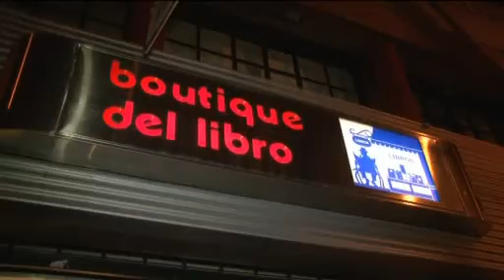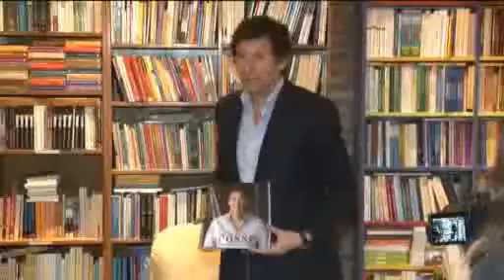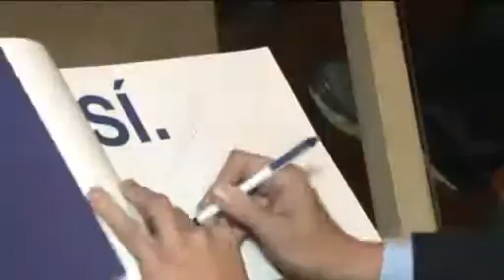Posse presentó el libro “Gustavo Posse. San Isidro, las claves de un logro planificado”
El Intendente de San Isidro lanzó el libro que lleva su nombre y que intenta responder a la pregunta “¿Cómo San Isidro lo hizo posible?”.

La presentación oficial se realizó esta noche en la Boutique del Libro de Martínez, donde el actual Intendente acudió en compañía de su familia.

El libro titulado “Gustavo Posse. San Isidro, las claves de un logro planificado” fue escrito por Julio Céliz, escritor del Diario La Nación; ilustrada por los fotógrafos Carlos Furman, quien trabajó para el Teatro San Martín y cuya obra integra las colecciones del Museo Nacional de Bellas Artes y el Museo de Arte Moderno, y Mariano Rolón, fotoperiodista de la Municipalidad de San Isidro; y diagramada por Andrés Sobrino.

La presentación estuvo coordinada por el periodista Alfredo Goijman, quien realizó un recorrido de su propia vida, como ejemplificación disparadora de aquello que implica y caracteriza a la pertenencia sanisidrense.

Al respecto del libro, el periodista señaló que reúne una doble condición: “Es una memoria y balance y también una historia con sensibilidad propia”. Y agregó: “Este libro habla de la superación, de un lugar cada vez más lindo, cada vez mejor, y de las claves de un logro planificado que parece que alguien las ha develado”.

El Intendente, por su parte, se mostró muy emocionado y realizó un recorrido por su propia historia en el Partido, en la cual ubicó en un lugar central la importancia de la gestión y aprendizaje de manos de Melchor, su padre. En este sentido, y en relación al primer capítulo del libro que contiene una entrevista personal, el Intendente señaló: “De algún lado tenés que venir, de algún lado tuviste que haber caminado inicialmente. Ahí está lo que es el genotipo: soy hijo de María Rosa y de Melchor, y el genotipo que es el ambiente en el que te formás, el barrio, el ambiente familiar”.

En la última parte del libro, hay una sección dedicada a los vecinos donde se expone cómo impactan las políticas públicas en su vida. Al respecto de la especificidad del vecino de San Isidro, Posse señaló que: “Hay algo que nos une: siempre estamos volviendo y siempre estamos con la cabeza puesta en San Isidro”.

Por último, y en relación al título de su libro, Posse señaló: “El libro lo que va explicando es cómo surge el proceso de decisiones como parte de una planificación pero esa planificación, cuando viene la parte de la implementación, es una tarea humana, ahí somos los hombres, las mujeres que acercamos y erramos buscando un horizonte hacia el  bien común”.